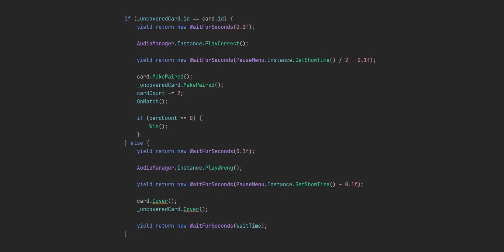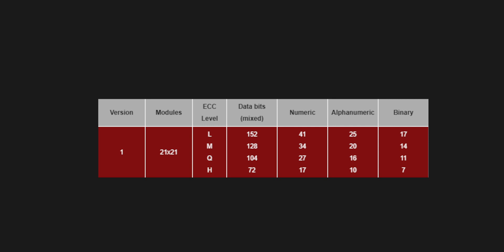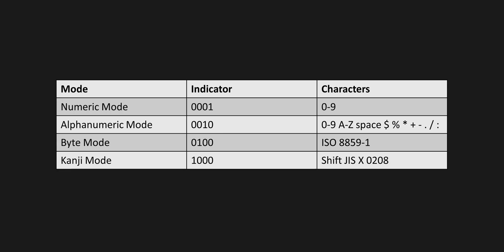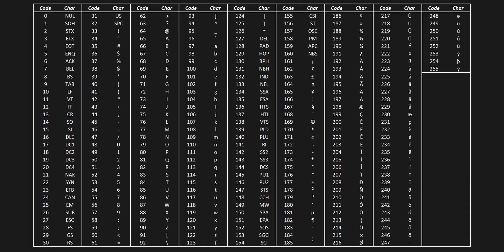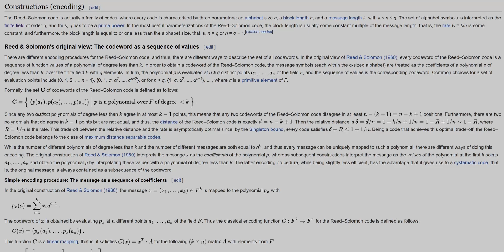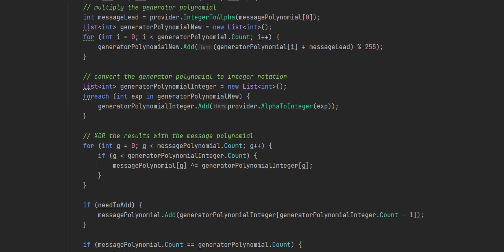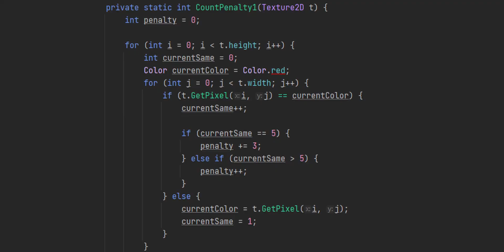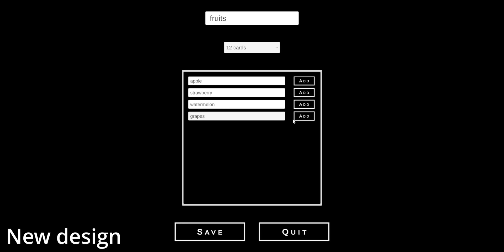How to build a QR code | QR matching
I had the best idea ever so I created a matching game, with QR codes. In this devlog, you can see how! Which QR codes are equivalent? Can you pair them all?

In this video, you can watch the most important moments of creating the game, and also you can learn a lot of new and interesting things about QR codes that you probably didn't know!

You don't have your phone with you, and you see a QR code somewhere and you are very curious what message does it encode? No worries! I explain how you can decode it by hand in a few moments (less than 0.000057 years). Or do you want to draw a QR code? I also explain the encoding, with a bit of Reed-Solomon error correction and other mathematical things, Galois fields and more...

Contents:
0:00 - Let's create an unusual matching game!
1:11 - Who are you, Mr. QR code?
1:57 - What special areas does a QR code have?
3:14 - How to decode a QR code?
5:22 - How to create a basic QR code generator?
6:06 - Make a damaged QR work - Error Correction
8:33 - QR code masking
9:44 - Playing with QR codes
10:22 - Did you hear about the unique interactive devlog?